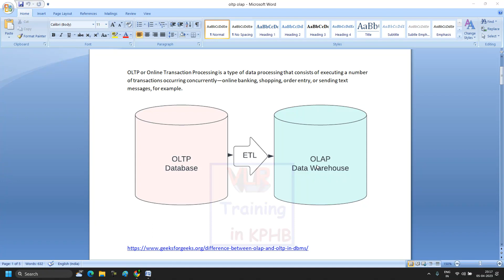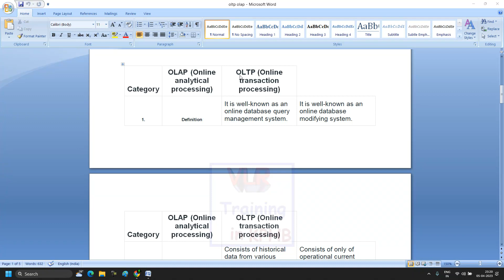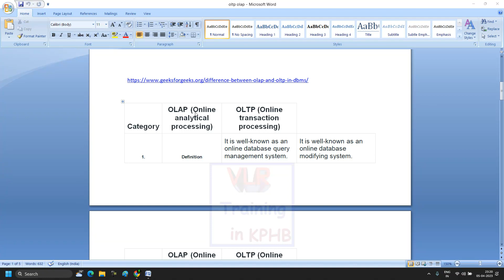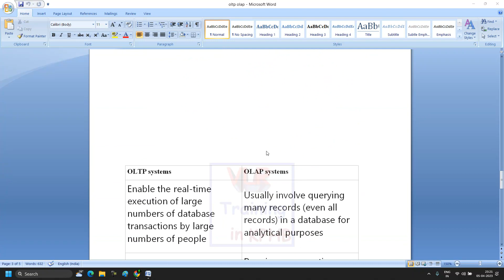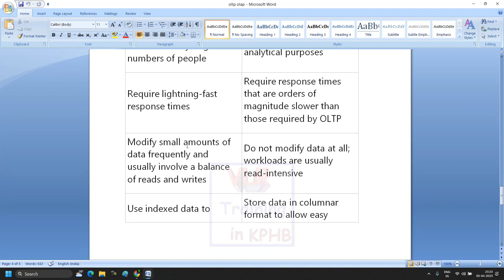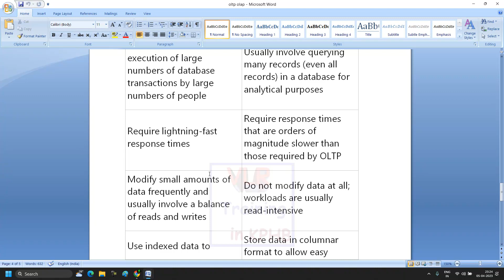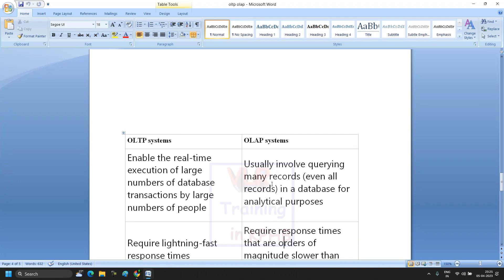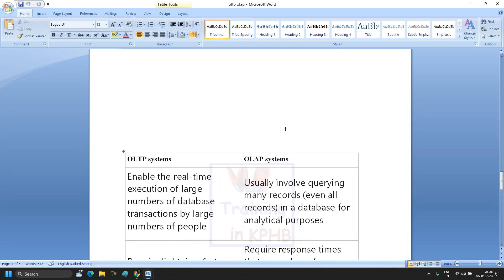Difference Between OLTP and OLAP DWH videos in telugu 04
OLAP provides an environment to get insights from the database retrieved from multiple database systems at one time.

OLTP or Online Transaction Processing is a type of data processing that consists of executing a number of transactions occurring concurrently—online banking, shopping, order entry, or sending text messages, for example.
OLTP systems OLAP systems
Enable the real-time execution of large numbers of database transactions by large numbers of people Usually involve querying many records (even all records) in a database for analytical purposes
Require lightning-fast response times Require response times that are orders of magnitude slower than those required by OLTP
Modify small amounts of data frequently and usually involve a balance of reads and writes Do not modify data at all; workloads are usually read-intensive
Use indexed data to improve response times Store data in columnar format to allow easy access to large numbers of records
Require frequent or concurrent database backups Require far less frequent database backup
Require relatively little storage space Typically have significant storage space requirements, because they store large amounts of historical data
Usually run simple queries involving just one or a few records Run complex queries involving large numbers of records